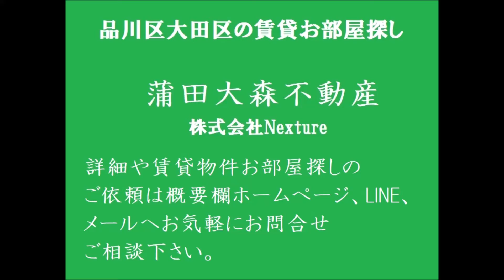初めての1人暮らしに1K22.34㎡バストイレ別 京浜急行本線梅屋敷駅京急蒲田駅大森町駅徒歩圏内 東京都大田区大森中3丁目の人気賃貸アパート